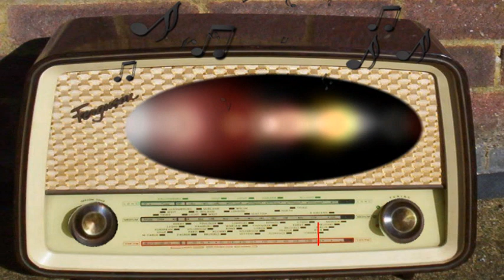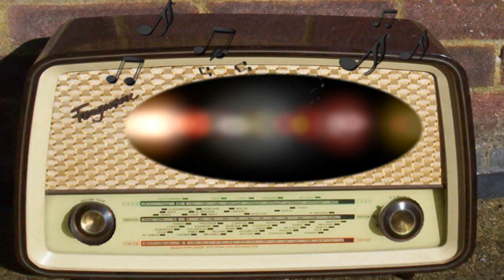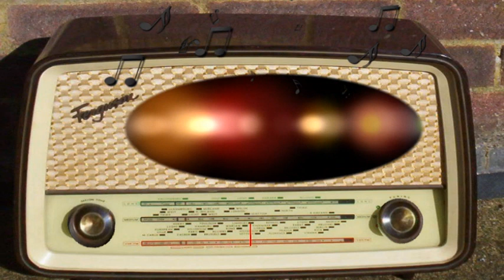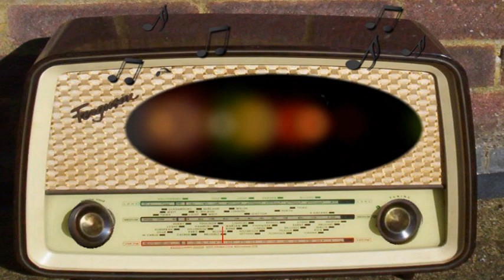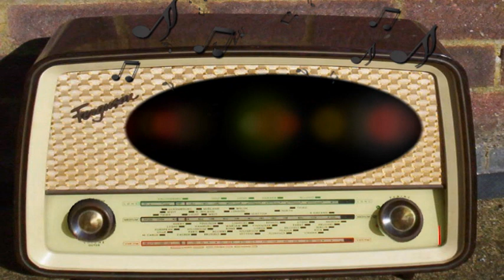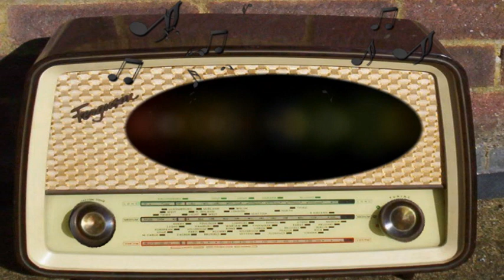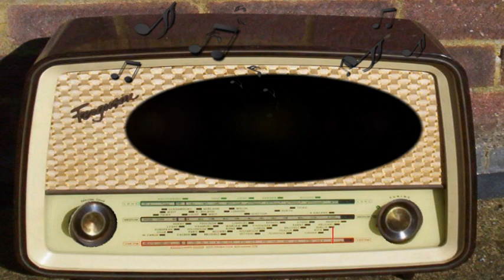Paul Whiteman Show (December 8th, 1946)